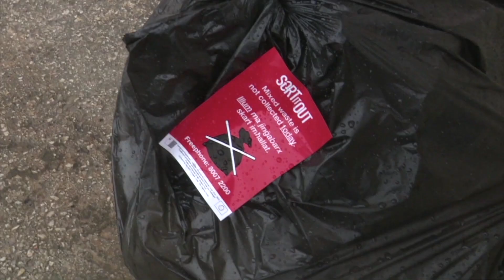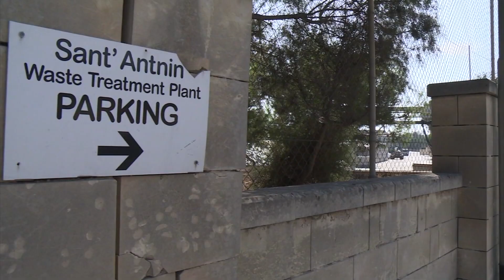Il-kontroversja dwar il-Magħtab